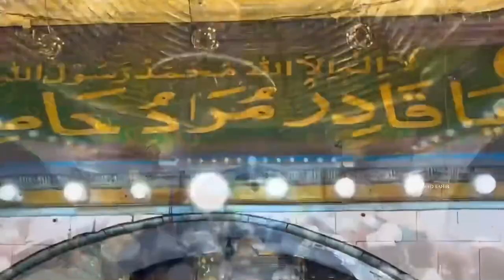NAGORE DARGAH UROOS 2023 || NAGORE DARGAH FESTIVAL || AHMAD SAHIB